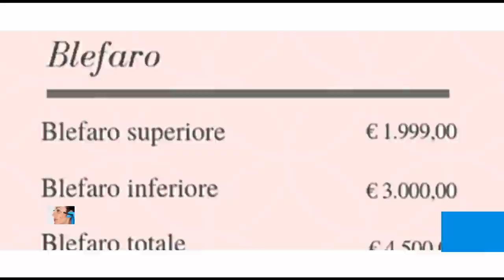Come RINGIOVANIRE di 10 ANNI in pochi mesi senza BUTTARE SOLDI in CREME INUTILI o CHIRURGIA ESTETICA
Ciao amici! Negli ultimi video ho promesso che vi avrei spiegato come ringiovanire di 10 anni in pochi mesi senza buttare soldi in creme inutili o in chirurgia estetica invasiva, ma con un metodo naturale al 100% che più passa il tempo, più il tuo viso diventa fresco, liscio e tonico così potrai di nuovo sentirti soddisfatta del tuo aspetto e sicura di te.

Bene! Da oggi il Metodo è finalmente accessibile online. Si chiama Metodo Viso-Lift e ho deciso di fare qualcosa di … pazzesco!

Nota bene

Simona Vignali